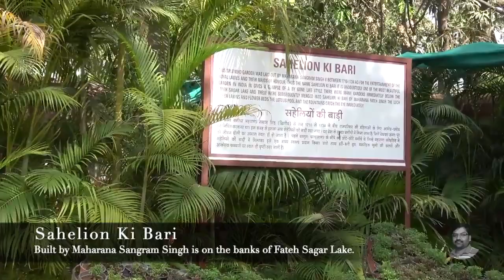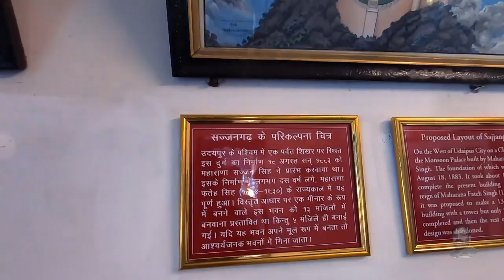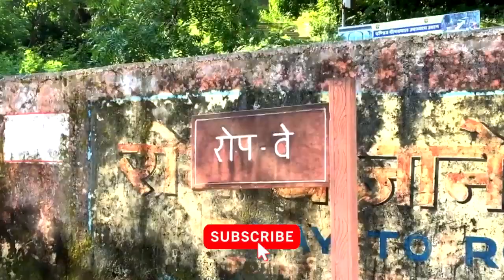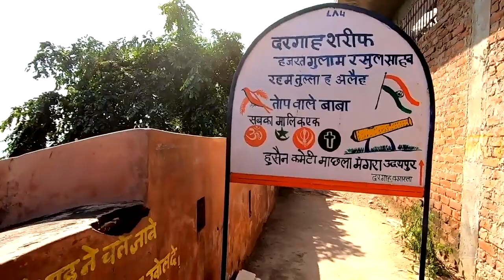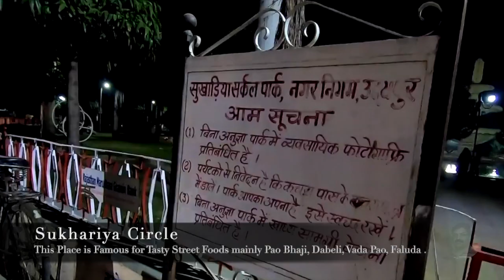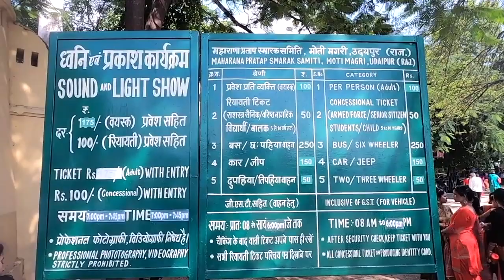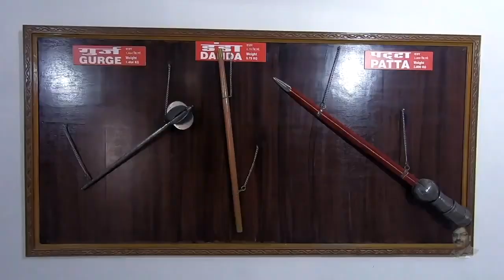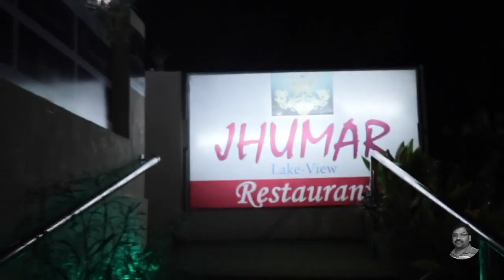City of Lakes Udaipur The Venice of the East